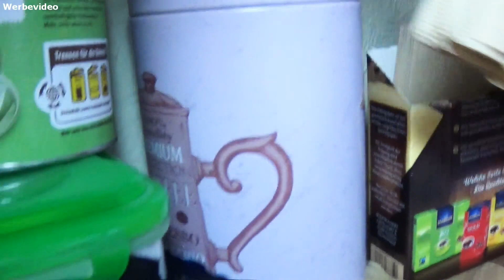🏡 Daily Vlog #234 | Unsere reale Morgenroutine 🏡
Wir zeigen euch heute wie es wirklich bei uns morgens zugeht. Deshalb haben wir euch heute mal bei unserer realen Morgenroutine mitgenommen.  😊

Susanne Braun
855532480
Packstation 199
13507 Berlin
Deutschland

just-susi @ gmx.de